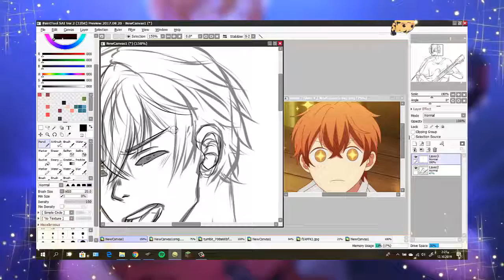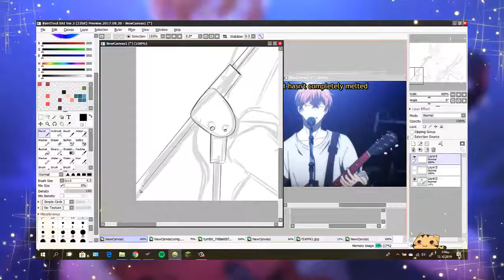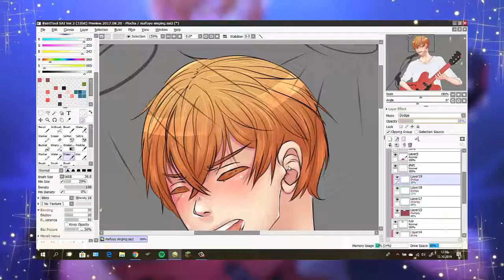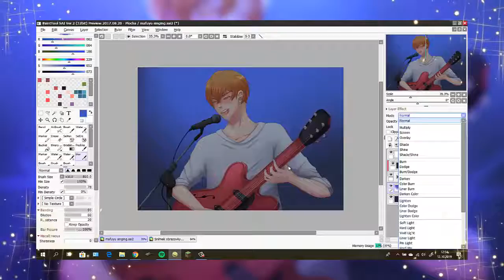[FA] [SAI SpeedPaint] Song for Yuki (Mafuyu Singing)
Hello my little Moonchilds!  (◕‿◕)♡
This is Fanart one awesome anime character! ;0;
Mafuyu Sato - Given

:rec/edit:
Studio Camtasia 8

:Song:
Fuyu no Hanashi - A Winter Story (Mafuyu Song for Yuki) ♥

last.aimin

J-Hope you like it!:3